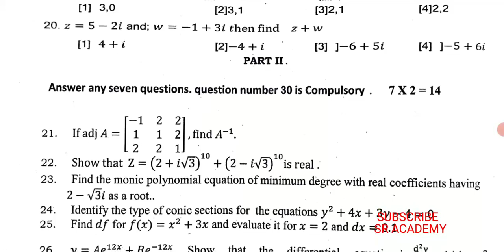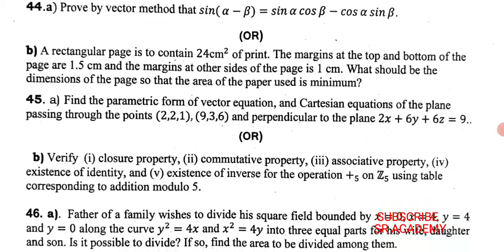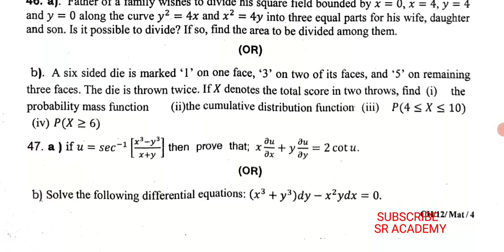12th standard maths 3rd revision exam 2023 question paper Chennai dt English medium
12th standard maths 3rd revision exam 2023 question paper Chennai dt English medium